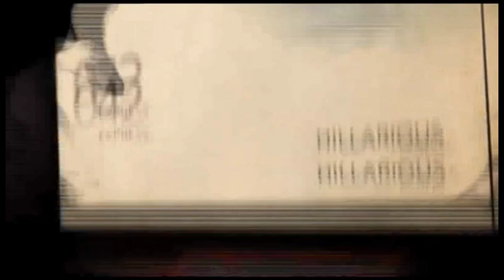Tekno invited by Beyoncé and why // 042 EXPRESS